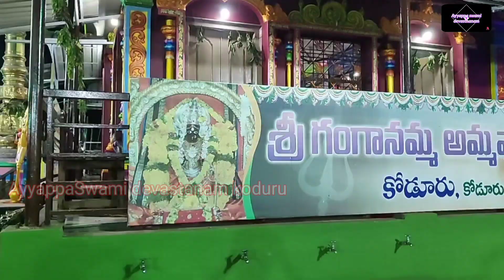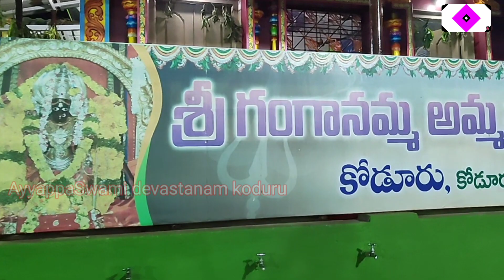గ్రామదేవత శ్రీ గంగానమ్మ అమ్మవారి 47వ జాతరమహోత్సవ ఆహ్వానం. కోడూరు. కృష్ణ జిల్లా. దివిసీమ.ఆంధ్రప్రదేశ్